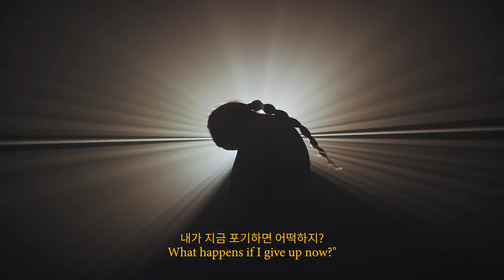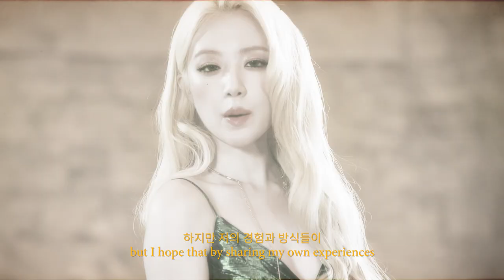Welcome to the Mind of SHUHUA of (G)I-DLE | SHUHUA x Mindset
In her 11-part video series, SHUHUA of (G)I-DLE is opening up about her fears, the obstacles she has faced, and what (G)I-DLE means to her. Get ready to watch all of SHUHUA’s stories and download the Mindset app now!

총 11편의 비디오 시리즈를 통해, (여자)아이들의 슈화는 마음 속의 두려움과 그녀가 마주했던 장애물들, 그리고 (여자)아이들이 자신에게 갖는 의미에 대해 진솔하게 이야기합니다. 지금 바로 마인드셋 앱을 다운로드하고 슈화의 에피소드를 기다려 보세요!

- Mindset: an intimate audio collection of personal stories and lessons from your favorite artists and celebrities.